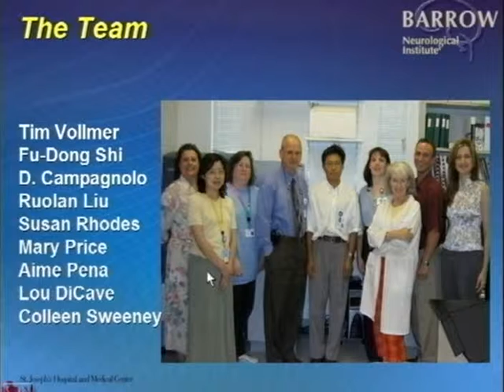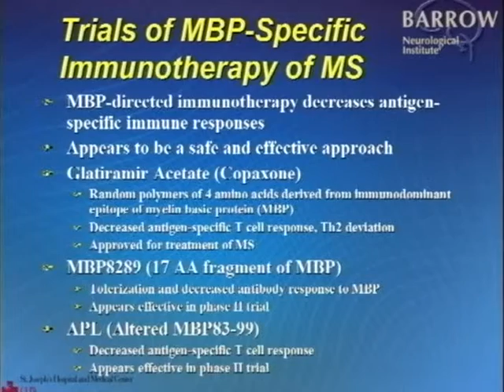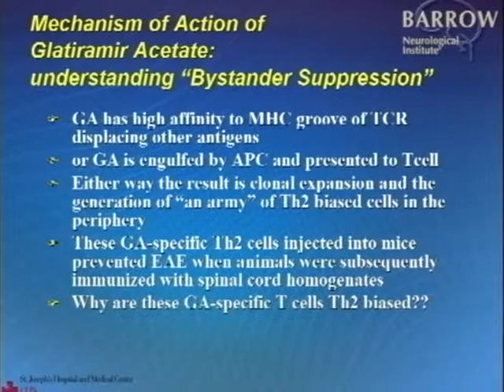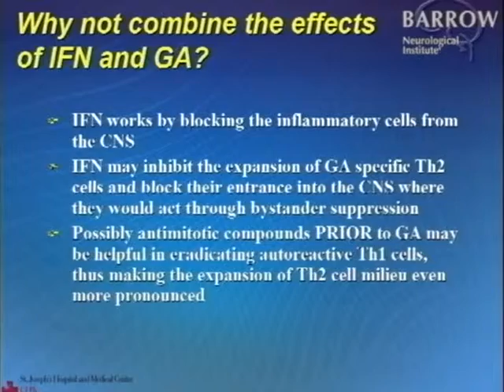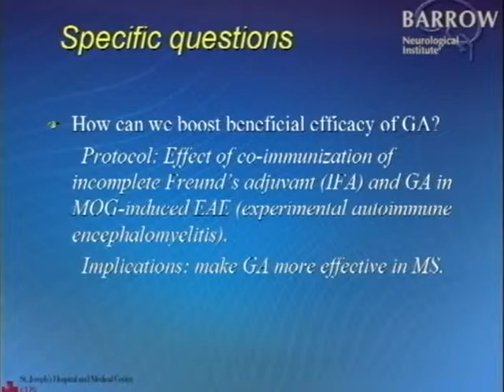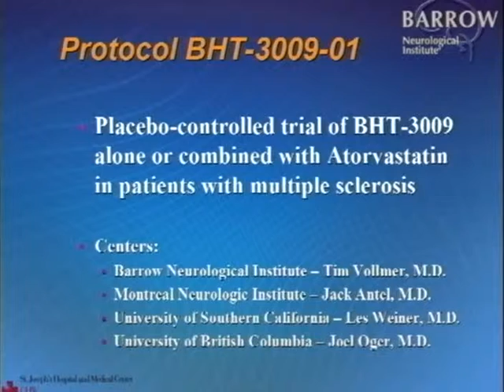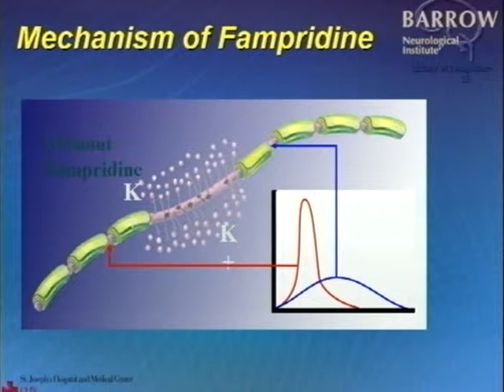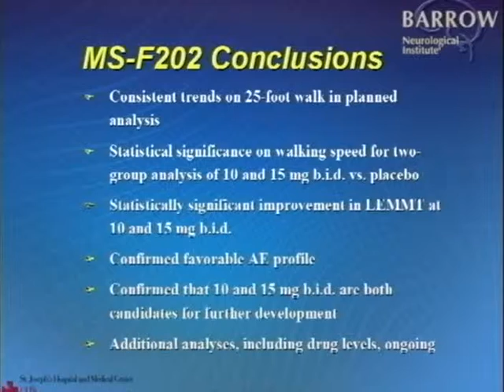Research at the Barrow Neurological Institute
2004 Rare Neuroimmunologic Disorders Symposium

Research at the Barrow Neurological Institute D. Campagnolo, MD